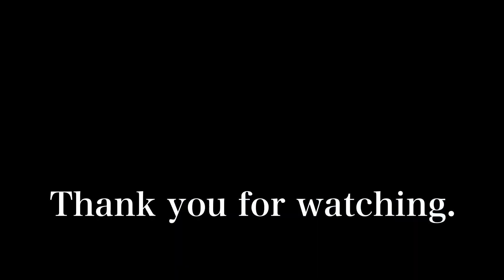煌びやかなお着物の舞妓と芸妓さん Maiko and Geisha in Gion 【4K】 祇園甲部 初寄り2024 【総集編】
京都祇園で祇園甲部の芸舞妓さんたちの初寄りがありました。
煌びやかなお着物と帯の芸舞妓さんたちが、井上流家元宅に挨拶をするために集まりました。

Geisha and Maiko from Gion Kobu visited for the first time in Gion, Kyoto.
Geisha and maiko in glittering kimono and obi gathered at the Inoue family's residence to say hello.

京都宮川町 芸者さんと舞妓さんが勢ぞろいの新年の挨拶まわり Geisha and Maiko in Kyoto 【4K】 2024総集編 はこちら⇨

【事始め】 美しい祇園甲部の舞妓さんと芸妓さんの挨拶まわり Geisha and Maiko in Gion 【4K】 2023.12 総集編 はこちら⇨

祇園甲部 外国人観光客を魅了する笑顔の素敵な舞妓さん Maiko in Gion, Kyoto 【4K】 はこちら⇨

外国人観光客も見惚れる祇園甲部の可愛い舞妓さん Maiko in Gion, Kyoto 【4K】 2024/1月 はこちら⇨